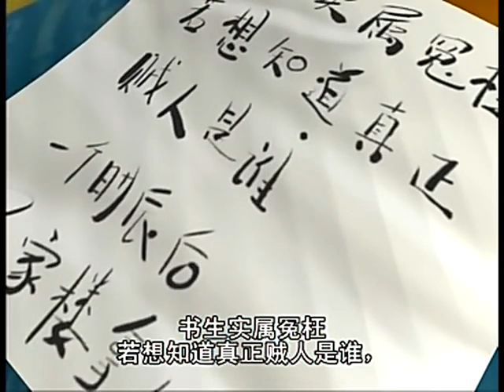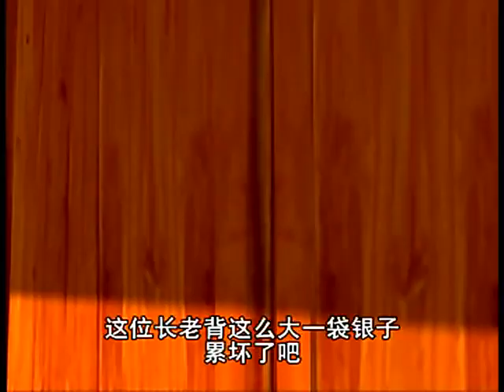济公 10 孟家楼